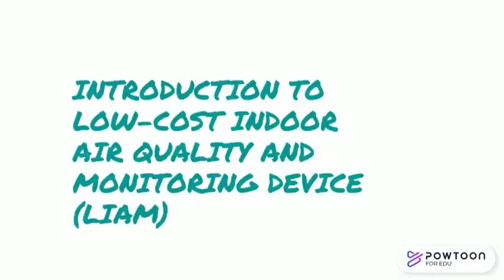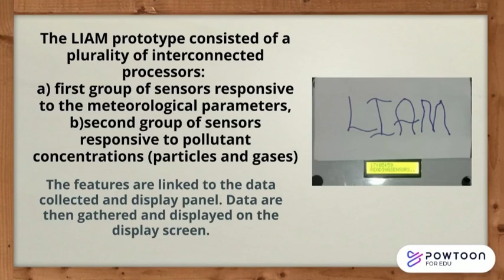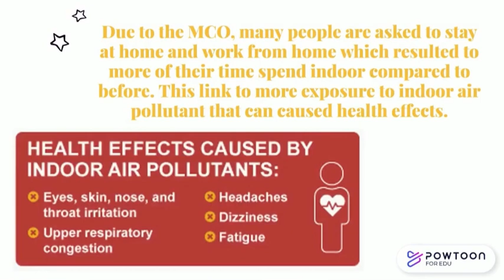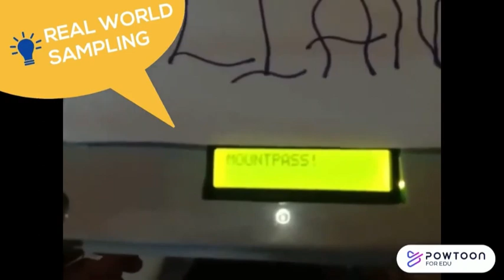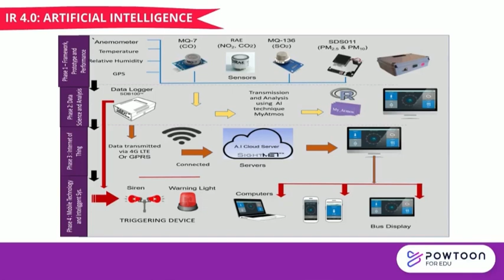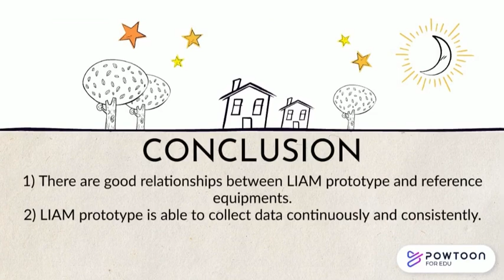The New low-cost indoor air quality and monitoring device (LIAM)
The new low-cost indoor air quality and monitoring device (LIAM) is a prototype designed with small size and less weight instrument that can be used to monitor indoor air parameters namely particulate matter (PM10 and PM2.5), carbon dioxide (CO2) and physical parameters (relative humidity, air movement and temperature).

The LIAM prototype consisted of a plurality of interconnected processors, a first group of sensors responsive to the meteorological parameters, and the second group of sensors responsive to pollutant concentrations (particles and gases).
The features are linked to the data collected and display panel. Data are then gathered and displayed on the display screen.